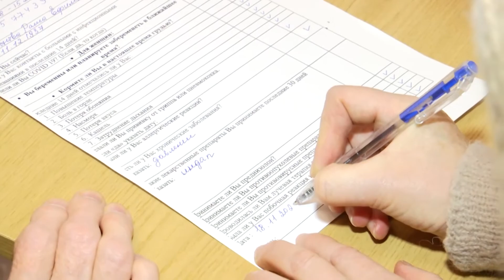Вакцинация КОС 6